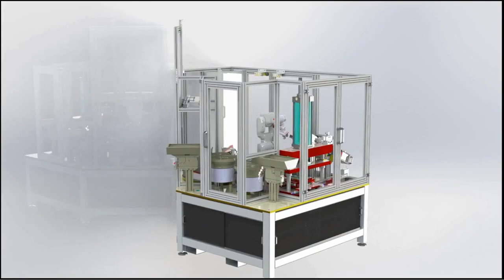Device for pressing screws M12 and M16